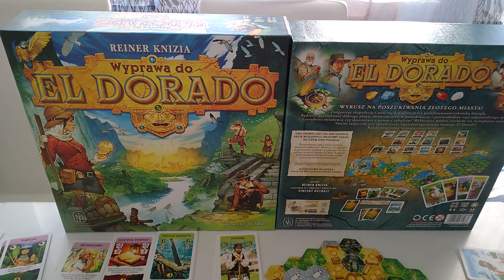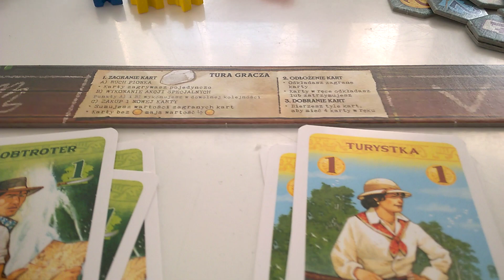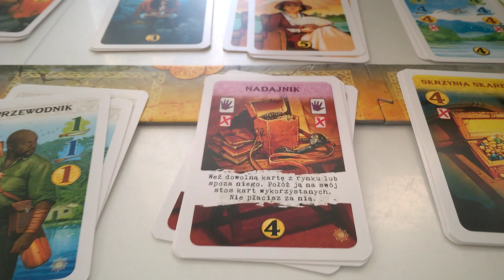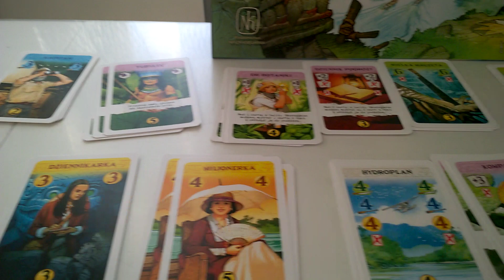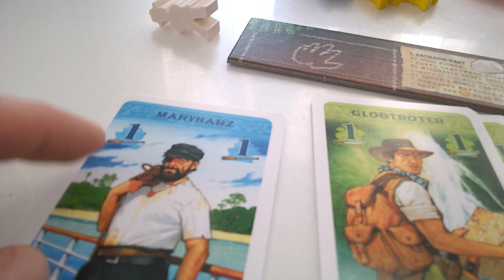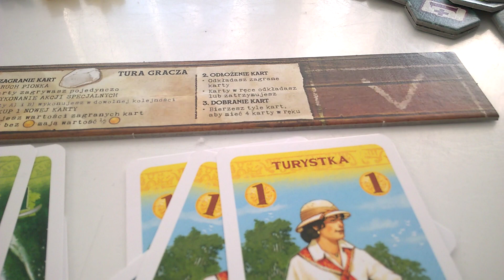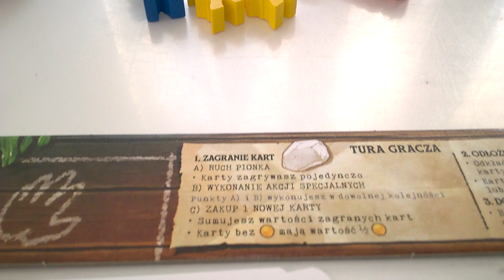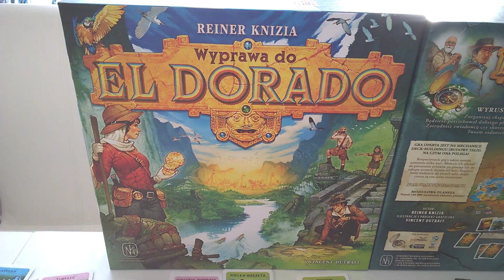Wyprawa do El Dorado - przebieg gry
Wyprawa do El Dorado - przebieg gry Recenzja na gdzie każdego dnia opisuję inną grę, klocki lub zabawkę kreatywną - zapraszam